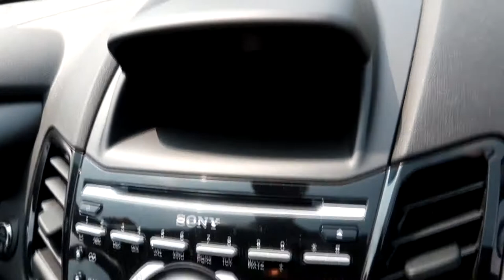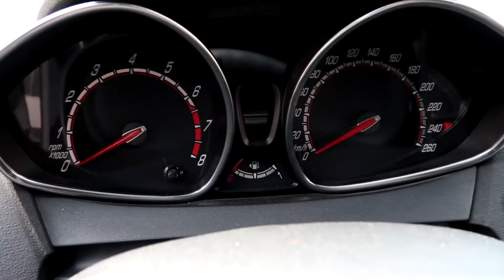JE SUIS MONTER DANS MA 1ERE VOITURE DU RP TAXI IRL ! FORD FIESTA ST 185CV